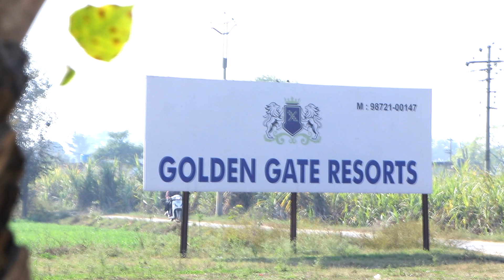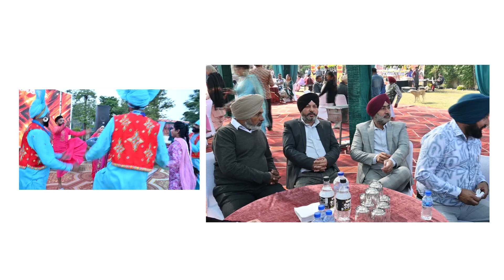Mandeep Singh weds Ravreet Kaur Part 6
Mandeep Singh weds Ravreet Kaur